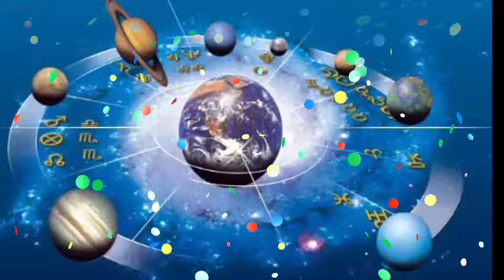Kumbh Rashi 5 April 2021 | Aaj ka Kumbh Rashi | Kumbh Rashifal 5 April 2021